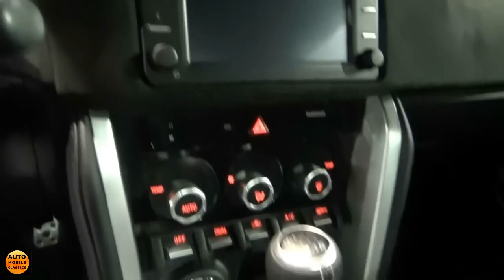2017 Toyota GT86 - Exterior and Interior - Zürich Car Show 2016